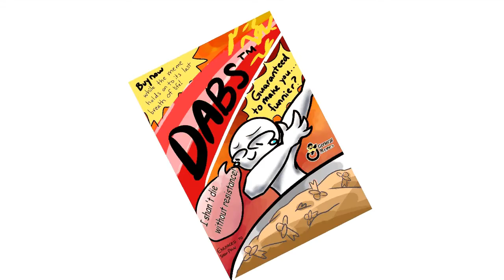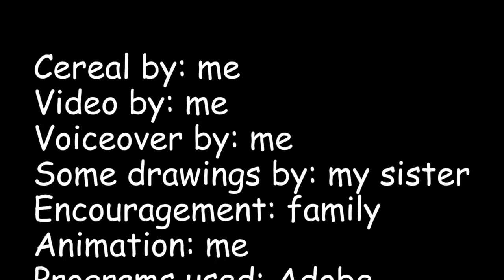💯💯✔️✔️New Hip Kid Cereal You're Sure to Want!!😱😱😱 Must Watch!!!😍😍😍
WOW IT'S LATE JULY AND I FINALLY HAVE "TIME TO FIX THIS TITLE AND DESCRIPTION." WOOT IT TOOK ME LONG ENOUGH

well if you're reading this for whatever reason I made this because we had to design a cereal for a school project in math (it's supposed to be to learn about nets and stuff but honestly this was the fun part) and you had to have some type of commercial or presentation and this was mine. I stayed up past 12 finishing it the night before (I think) and presenting it to the class was scary. （・□・；）However I think it's actually kind of funny so I'm proud of it I guess :3

BYE

"Imma fix this title and description when I have more timeee" - Me on March 9th, 2017